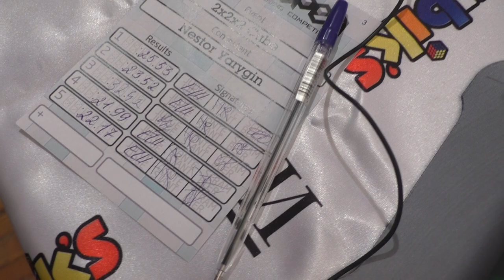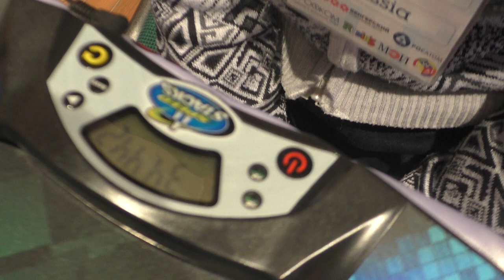Нестор на MPEI Open 2019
Прошел год с момента проведения чемпионата по спидкубингу MPEI Open 2019, после которого мне более не удалось поучаствовать в подобных соревнованиях из-за сложившейся ситуации в стране.
Я хранил это видео в надежде опубликовать его в преддверии MPEI Open 2020, но положение не улучшилось, чемпионата не будет.

Мой сын Нестор, тогда еще в возрасте 6 лет, участвовал в 4 дисциплинах и даже немного улучшил среднее время по 2х2.
"Великих спидкуберов" прошу не судить строго об этих результатах, а просто вспомнить это хорошее событие и увидеть знакомые лица на фоне.